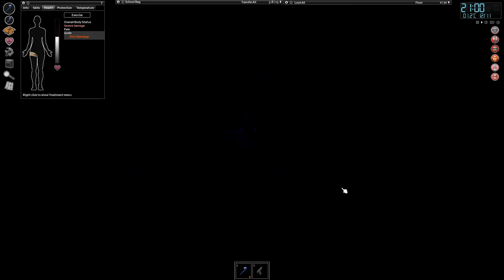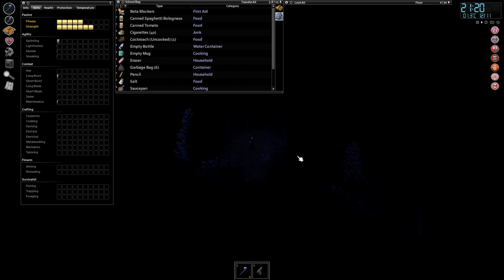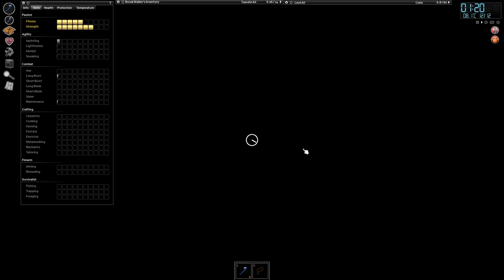Let's Play Project Zomboid - A Really CD DA Challenge: Part 3 Looting Bathrooms & Starting Farms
Part 3 With a roof over our heads, we head west to the countryside to loot the sparsely populated areas and gather what we can to make a stable living situation for ourselves outside the city.